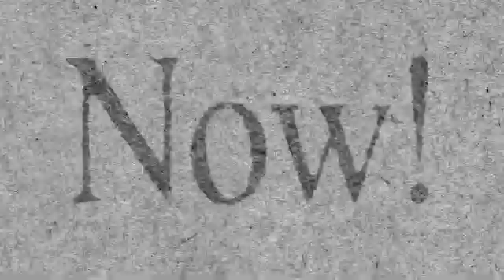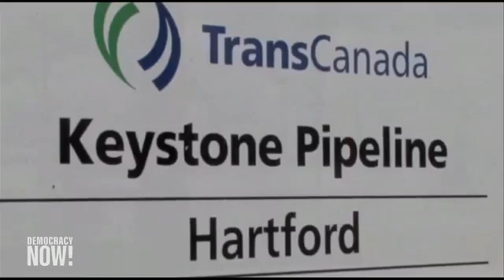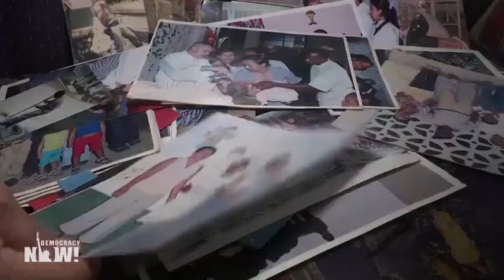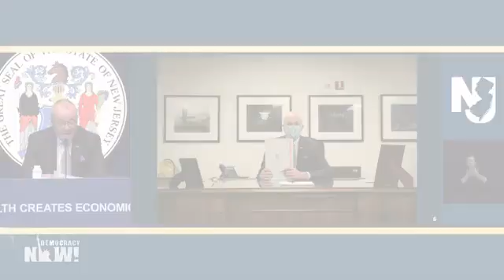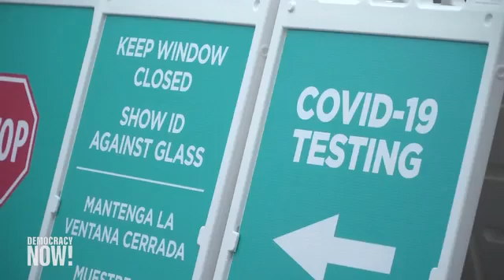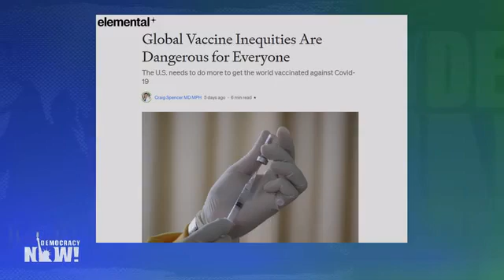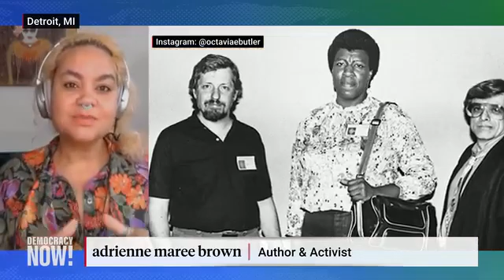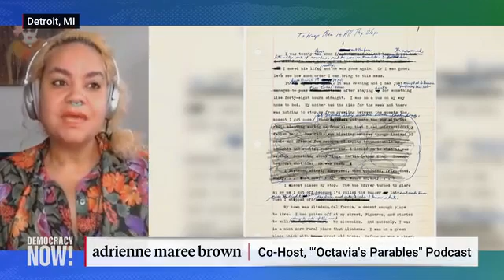DemocracyNow! 2 23 21